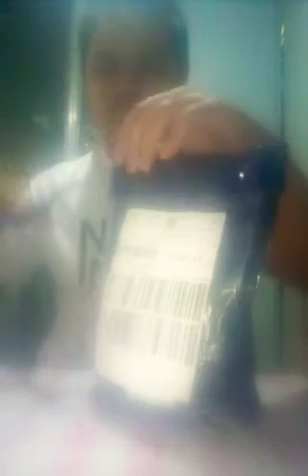YUXIN LITTLE MAGIC UNBOXING! | LAZADA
Cube: Yuxin Little Magic (Stickered)